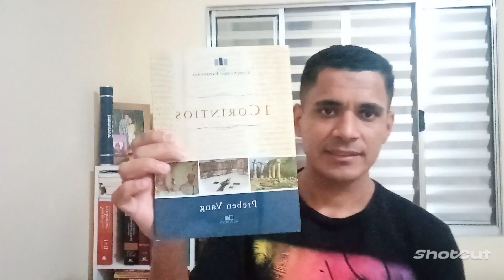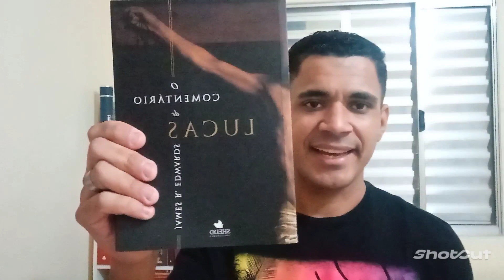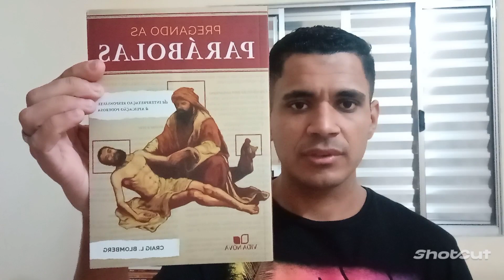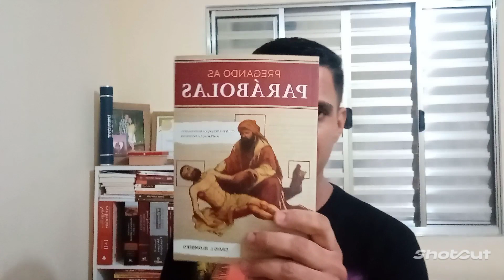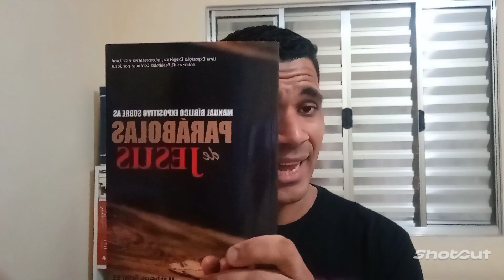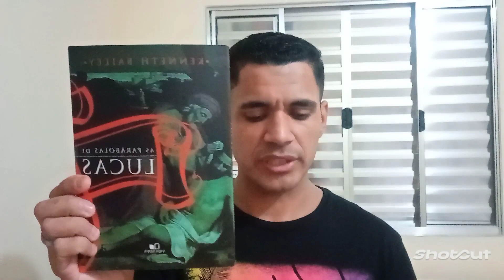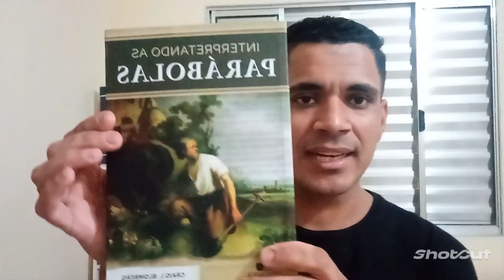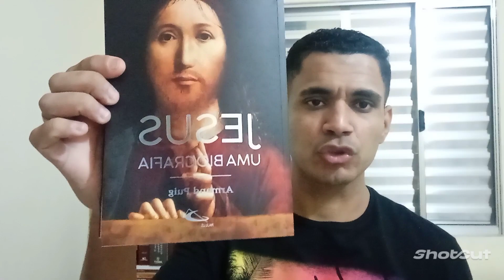PREGAÇÃO EXPOSITIVA AULA 9/MATERIAIS QUE VÃO LHE AJUDAR NA EXPOSIÇÃO DAS PARÁBOLAS.